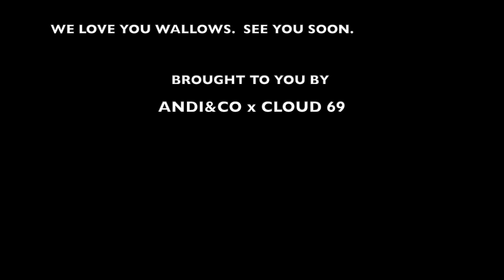Wallets - Quarterback (Official Video)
do u feel the same or was it just for fun ?

All credit to Wallows for their original Quarterback video directed by Nina Ljeti.

song during credits: スポーツマン (2019 Remastering) - Haruomi Hosono